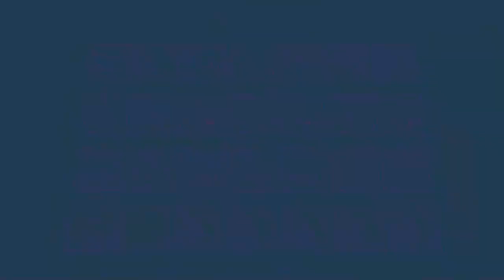روكيت ليق - مابات التيك توك (مابات رهيبة)!! 😍🔥 || Rocket League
instgram : vSLooM
Steam : vSLooM & vSLooMx